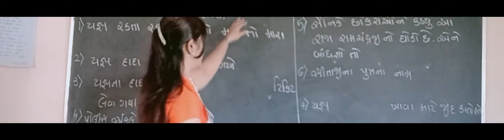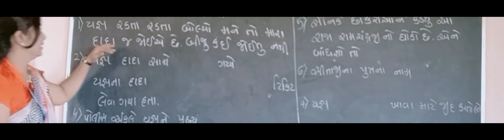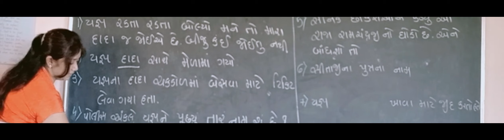4 Guj L 2 Part 15 Sat